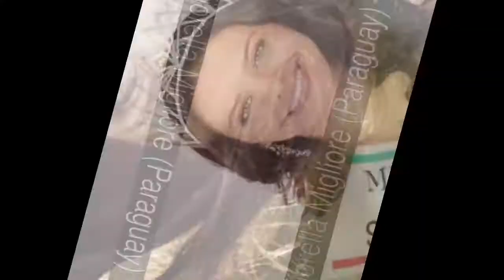The most beautiful women of Latin America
List of the most beautiful women of Latin America ↓↓↓↓↓ competition from Latin American beauties ↓↓↓↓↓ vote for your woman preferred and/or country that you think contains the women more beautiful in the world, the country most voted will be the winner!    WHO WILL WIN?    MEXICO COLOMBIA VENEZUELA CHILE PARAGUAY URUGUAY ARGENTINA PERU BOLIVIA the most beautiful women of Latin America list we have: 1 Fiorella Migliore (Paraguay)
2 Fiorella Migliore (Paraguay)
3 Adriana Lima (brazil)
4 Adriana Lima (Brazil)
5 Luisana Lopilato (Argentina)
6 Luisana Lopilato (Argentina)
7 Stephanie Cayo (Peru)
8 Stephanie Cayo (Peru)
9 Daniela Cosio (Mexico)
10 Daniela Cosio (Mexico)
 the source of the images is 20 minutos